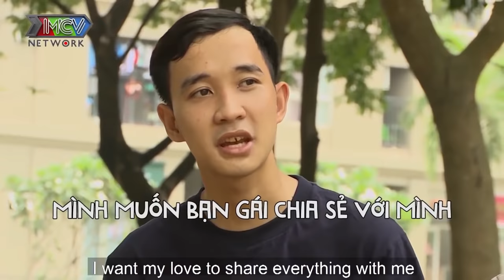Chờ hoài không thấy TÌNH YÊU đến NÀNG Ế quyết tâm tìm bà mối Cát Tường làm mai